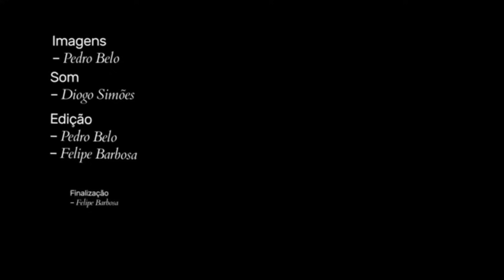Gel de Plantio HIDROSILO - Polímero Superabsorvente Sustentável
Este vídeo apresenta o primeiro polímero superabsorvente produzido por reciclagem de resíduos texteis, o HIDROSILO, desenvolvido no Instituto Granado de Tecnologia da Poliacrilonitrila (IGTPAN).

This video presents the first superabsorbent polymer produced by textile recycling , HIDROSILO, developed by the GRANADO POLYACRYLONITRILE TECHNOLOGY INSTITUTE (IGTPAN)
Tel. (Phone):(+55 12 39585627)